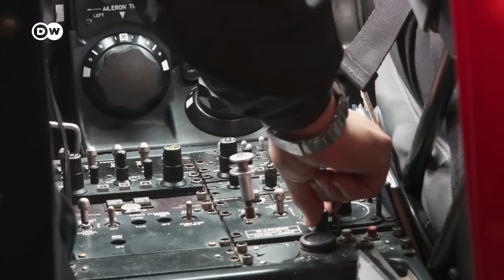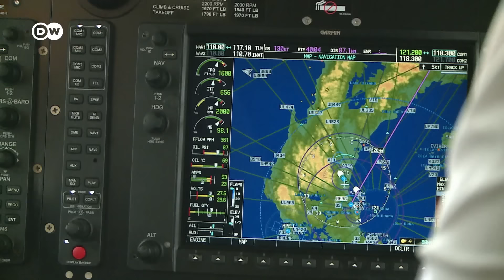What does the EU do to help tackle poverty in Latin America? | DW Documentary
Janez Lenarčič, the EU Commissioner for Crisis Management, travels to Colombia and Panama. He wants to help people fleeing violence and poverty. And sends a signal: Despite its own crises, Europe thinks of Latin America too.

In Panama, the EU wants to open its first permanent Crisis Reaction Center outside of Europe in order to be prepared for humanitarian crises and natural disasters. This way, people in need should receive aid without compromising EU interests. A report by Alexandra von Nahmen, Assistance: Felipe Abondano and Johan Ramirez.